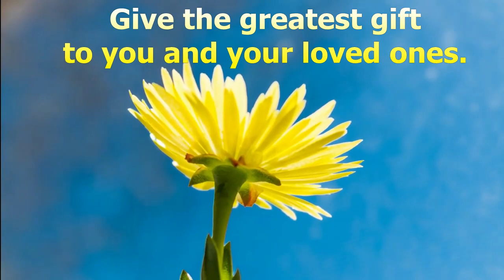good health insurance | cheap health insurance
health insurance
insurance for employees
medical insurance
high deductible health plan
health insurance deductible
private health care
family health insurance
neighborhood health plan
private medical insurance
private insurance